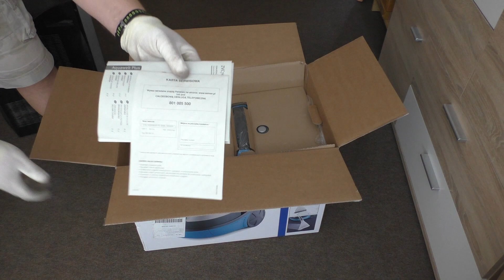Zelmer Aquawelt Plus ZVC762SP